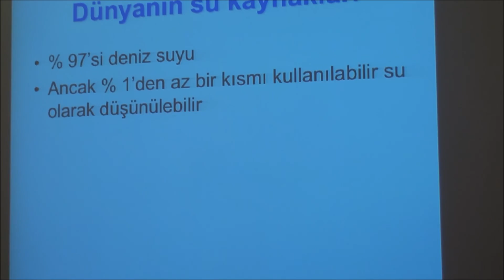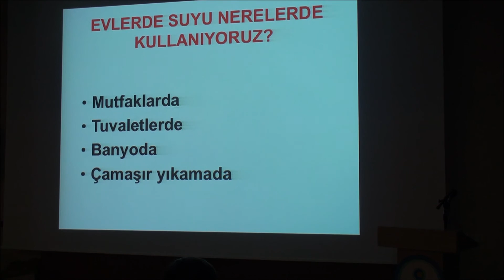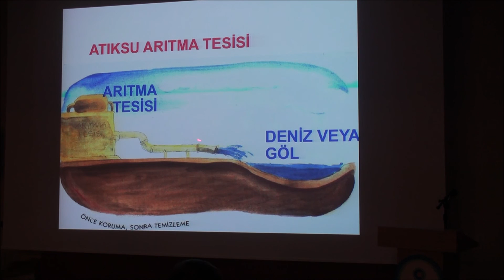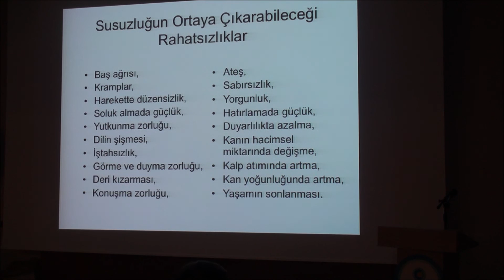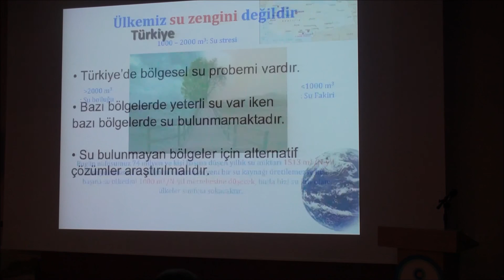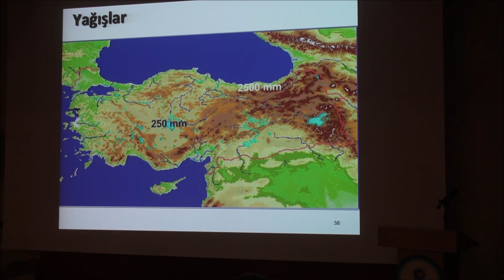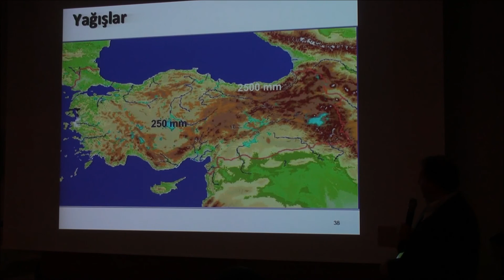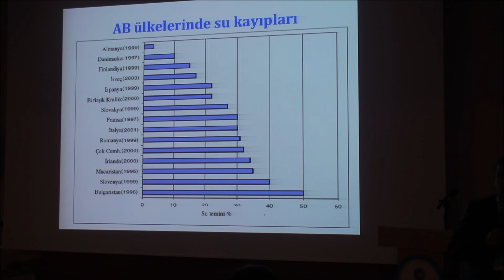Prof. Dr. İsmail Koyuncu (1.Bölüm)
ÇEKUD 2015 (İl Danışmanları) Bilgilendirme Toplantısı
Antalya /Lara Sherwood Breezes Resort Hotel